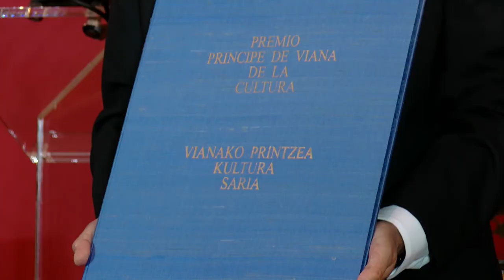Entrega del Premio Príncipe de Viana 2020